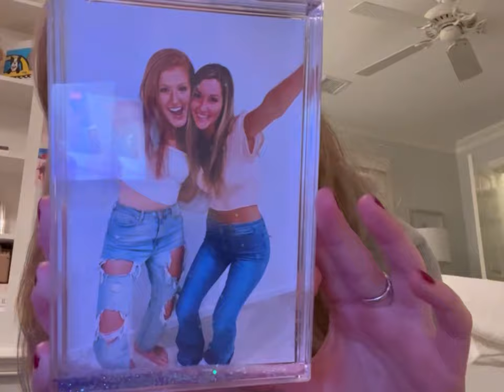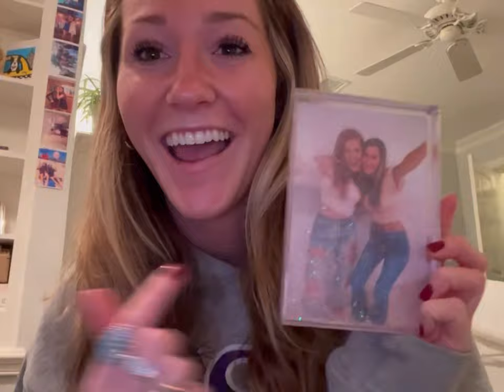We love you Julia!